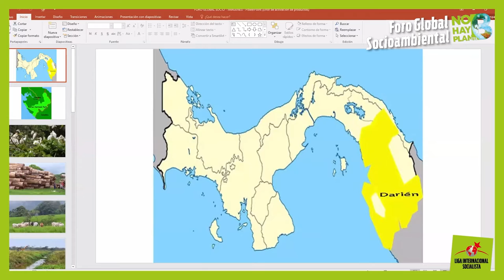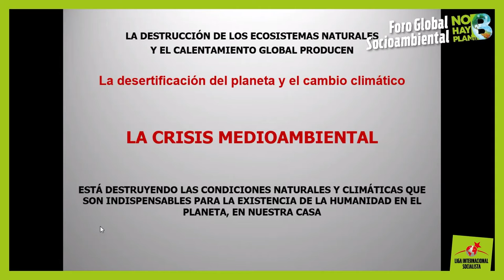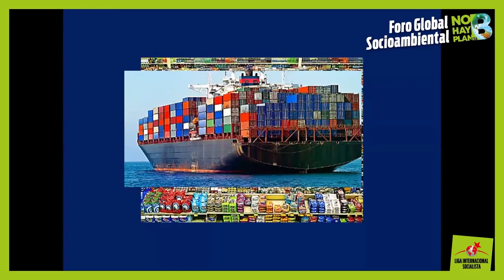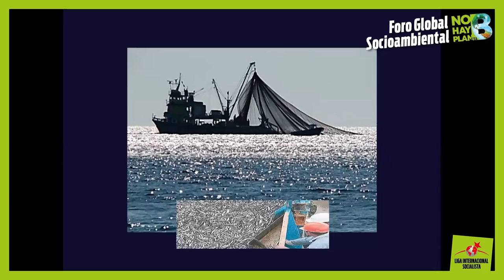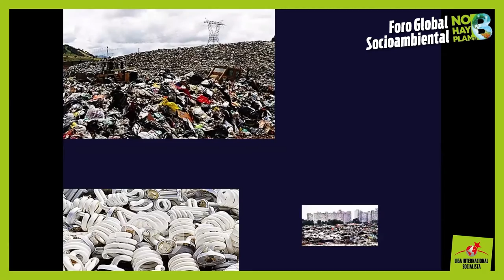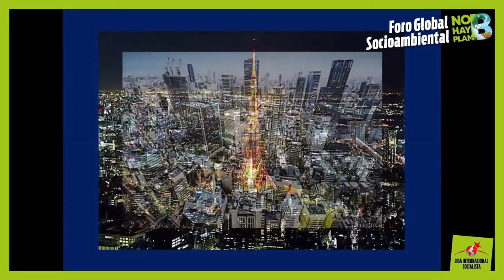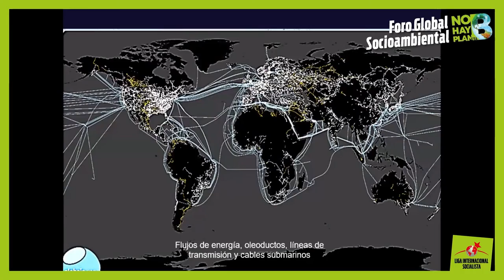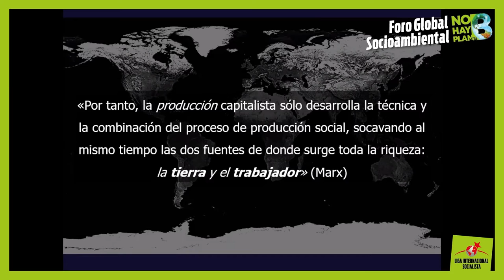Centroamérica desde las comunidades. Corporaciones, bienes comunes y programa anticapitalista.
PANEL 6. Centroamérica y Colombia desde las comunidades. Corporaciones, bienes comunes y programa anticapitalista. Ponentes: Ligia Arreaga, activista defensora de los Derechos Humanos y del Ambiente (Panamá); Francisca “Chica” Ramírez, referente del Movimiento Campesino Anticanalero (Nicaragua), y Fernando Benjumea, profesor de la Universidad Nacional en Medellín (Colombia).